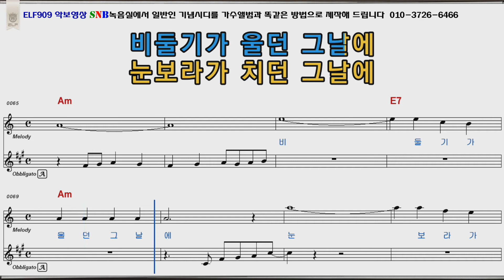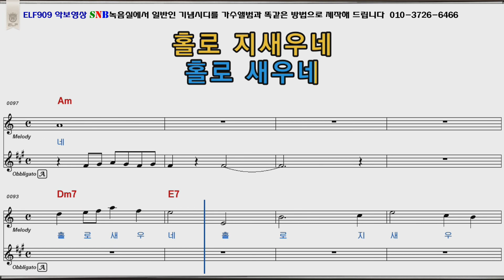최숙자 가는봄오는봄